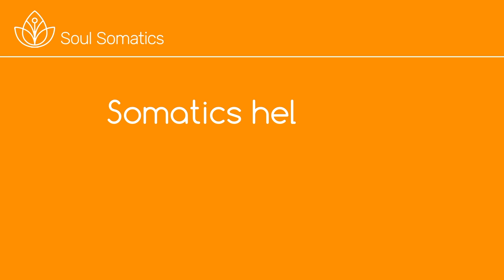Soul Somatics Client Testmonials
Soul Somatics client testimonials